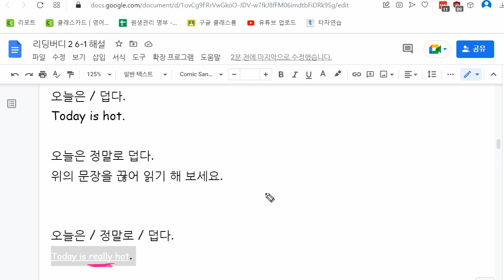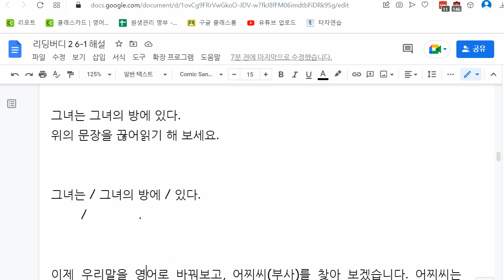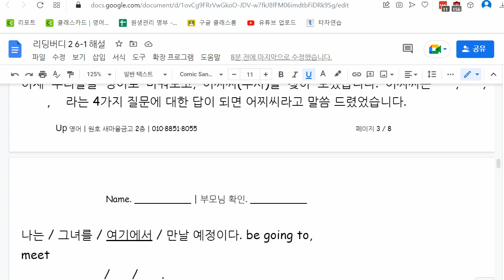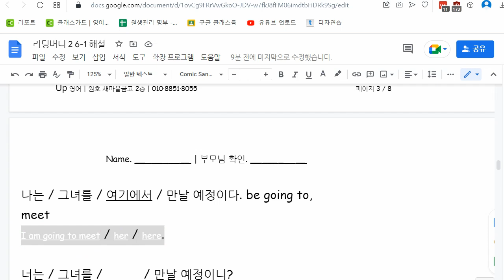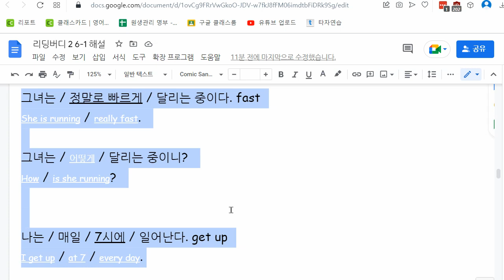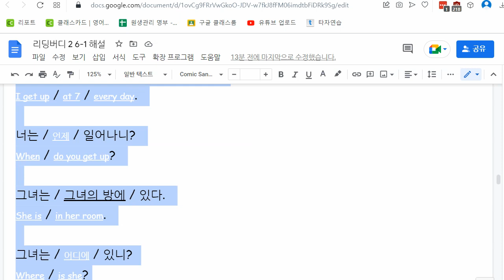이채빈 2022 11 09 해설 성취도 확인 성취도 90